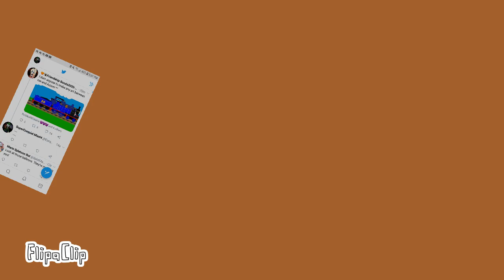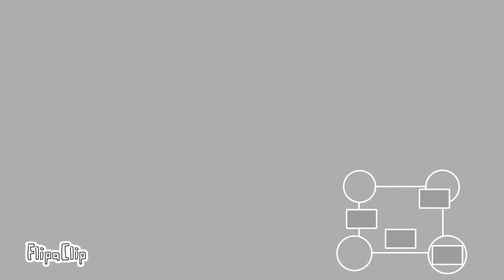five nights with Ezequiel trailer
here it is guys the trailer for my upcoming SMG4 parody video called "five nights with Ezequiel" hope you'll enjoy it